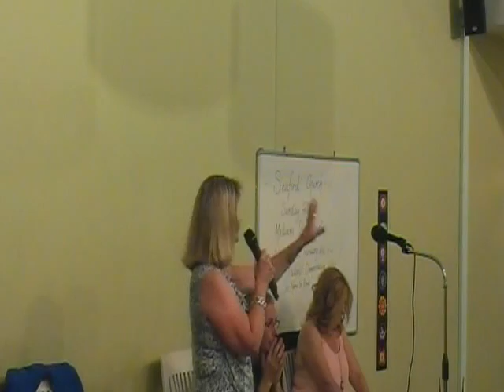Christine Goritchan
Clairvoyant Reading Evening,
Held at the Living Now Wellbeing Center
Presenting Medium Christine Goritchan on the 30th Jan 2015